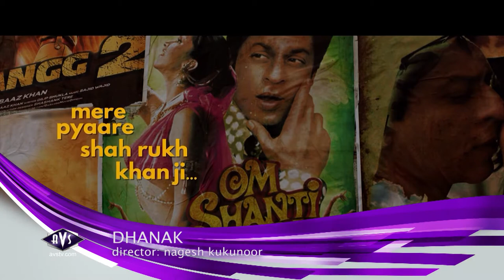Nagesh Kukunoor DHANAK Interview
The talented filmmaker Nagesh Kukunoor talks about his feel good film Dhanak which is winning accolades at film festivals around the world and opens June 17th in theaters everywhere.